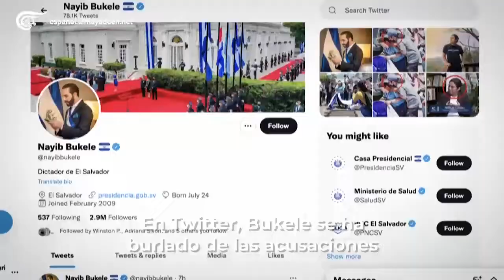Democracia en peligro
El pasado 15 de septiembre los salvadoreños mostraron su incomodidad con varias decisiones del presidente Nayib Bukele, como el uso del Bitcoin.